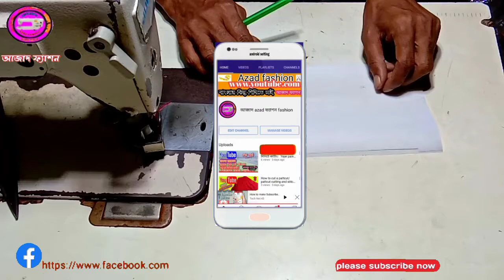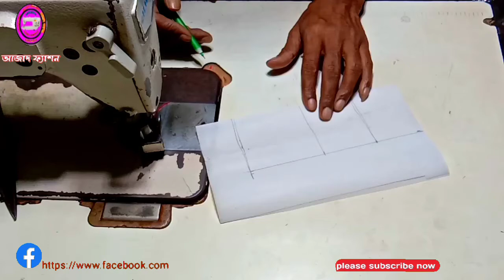new gala design 2020 cutting and stitching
আসসালামুয়ালাইকুম আমার চ্যানেল এ আপনাদের স্বাগতম।

❤প্রিয় বন্ধুরা : আজ আমি আপনাদের জন্য নিয়ে এসেছি খুব সহজ পদ্ধতিতে সুন্দর একটা যে কোন জামার গলা ডিজাইন কাটিং

আশা করি আজকের ভিডিওটা আপনাদের খুব ভালো লাগবে। আপনাদের ভালো লাগাই আমার সার্থকতা।

ভালো লাগলে অবশ্যই আমার ভিডিওতে একটি লাইক দিতে ভুলবেন না।

বন্ধুরা দর্জি কাজ শিখতে চাইলে চ্যানেল টিকে অবশ্যই সাসকাইব করে রাখবেন কেননা দর্জি সামগ্রী সব রকম কাটিং ও সেলাই ভিডিও দিয়ে থাকি বন্ধুরা সাসকাইব করলে আমি ভিডিও ছাড়া মাএ আপনার ফোনে নোটিফিকেশন পুছে য়াবে।